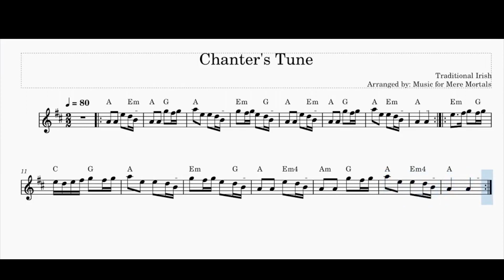Chanters Tune– Traditional Irish March– Play Along for Violin, Flute or Guitar